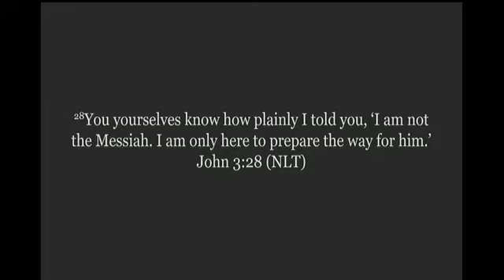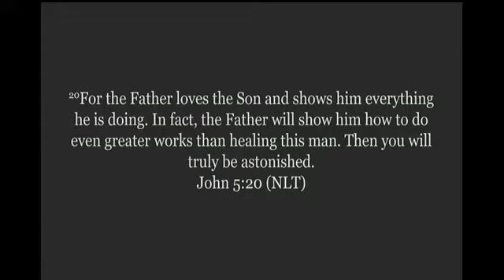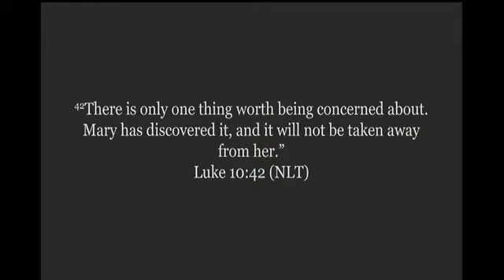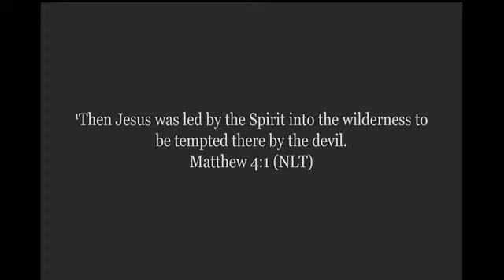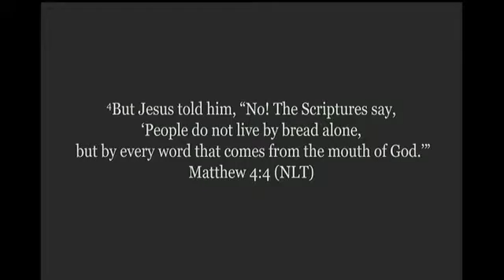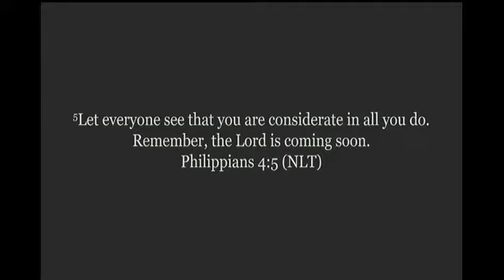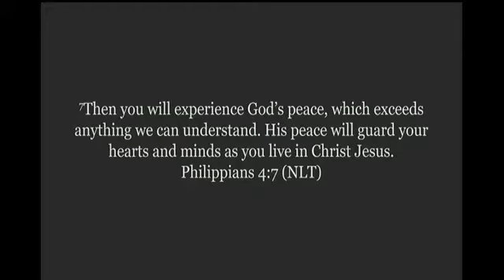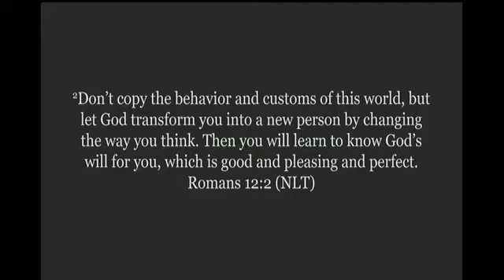"I Do" (Only)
How do we value our  Relationship With God.